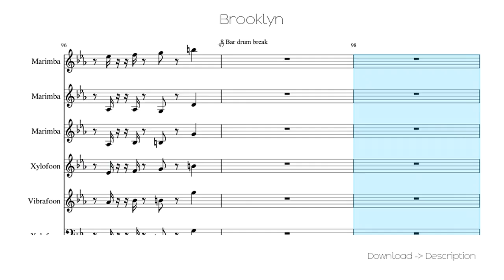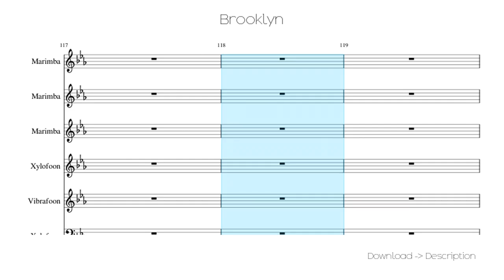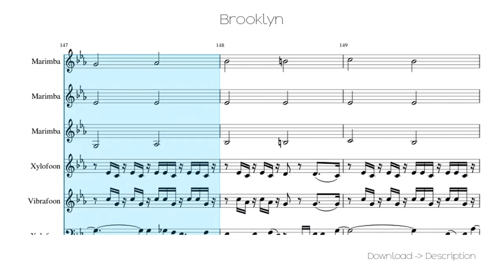🎶 Brooklyn 🎸🎸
Sheet for song: 🎶 Brooklyn 🎸🎸